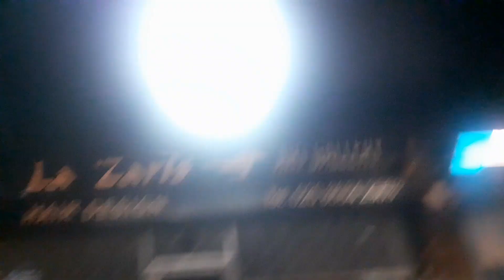*[DIVERSION]* Short Journey on the Route 198 - Mitcham Road - Thornton Heath Pond Bus Garage.